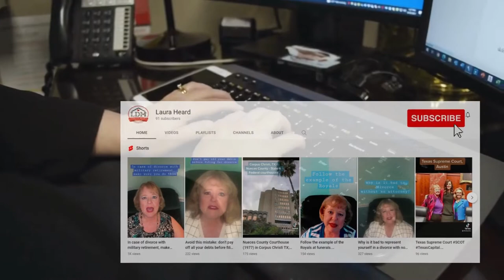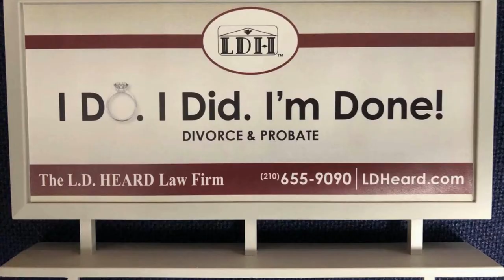Why be specific in the child possession order?